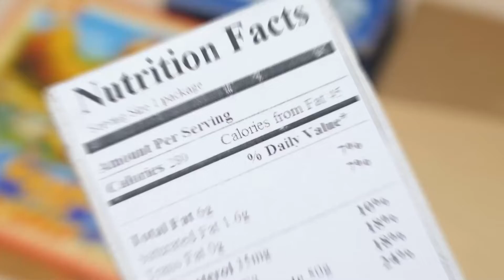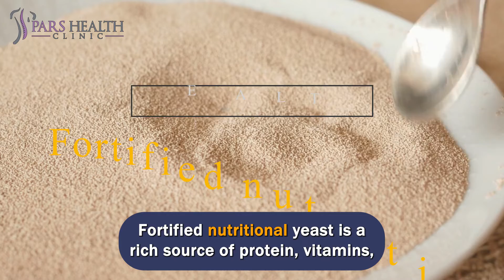Eat These Daily to Get Vitamin B12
10 foods rich in vitamin B12
We'll be talking about these items in this video:
- What does vitamin B12 do for our bodies?
- What happens when your vitamin B12 is low?
- How much B 12 should you take a day?
- What are the foods rich in Vitamin B12?
- Is it reasonable to take B12 every day?
- When should I take B12, morning or night?
- Which fruits are rich in Vitamin B12?
- What are the neurological symptoms of B12 deficiency?
- What causes vitamin B12 deficiency?
- What is Vitamin B12 deficiency?
- What is the best B12 supplement?
- How long does it take for B12 supplements to work?
10- Fortified non-dairy milk
Non-dairy milk is famous among those who are vegetarian and lactose intolerant and want a nutritious diet that contains milk substitutes. While soy milk, almonds, and rice are not naturally rich in vitamin B12, they are usually fortified and become a perfect source of this vitamin. For example, a cup of soy milk (240 ml) can provide 86% of the body's daily requirement for vitamin B12.
9-Milk and dairy products
Milk and dairy products like yogurt and cheese are good sources of protein, several essential minerals, and various vitamins, including vitamin B12. One cup (240 ml) of milk delivers 46% of your daily requirement of vitamin B12. Cheese and Greek yogurt are also good sources of vitamin B12.
8-Beef
Beef is also rich in vitamin B12, which is highly available. A grilled beef steak (about 190 grams) delivers 467% of your daily need for vitamin B12. Also, the same amount of steak is packed with reasonable amounts of vitamins B2, B3, and B6 and more than 100% of the body's daily need for selenium and zinc. If you are looking for higher concentrations of vitamin B12, you should use low-fat slices of beef.
7-Salmon
Salmon is among the healthiest fish that has numerous health benefits. This fish has more benefits if it is taken fresh from seawater. Salmon is a good source of protein, healthy fats, and B vitamins. And one serving of 3.5 ounces (100 grams) of salmon filet provides about 312% of the body's daily requirement of vitamin B12 and 1117 mg of omega-3 fatty acids.
6-Fortified nutritional yeast
Fortified nutritional yeast is a rich source of protein, vitamins, and minerals the body requires. Fortified nutritional yeast is a type of yeast used in food and differs from the sourdough used in bread. Vitamin B12 is not naturally in nutritional yeast. However, they are usually enriched with vitamin B12 and, therefore, a great source of vitamin B12. Like fortified cereals, vitamin B12 in yeast is suitable for vegetarians because it is artificially absorbed and has no animal source.
5-Fortified cereals
Fortified cereals are a good source of vitamin B12, which is great for vegetarians to avoid vitamin B12 deficiency. Breakfast cereals provide up to 62% of your daily requirement of vitamin B12 per 1 cup (59 g). The same serving of these grains will provide 29% of your daily requirement of vitamin B6 and adequate amounts of vitamin A, folate, and iron for the body.
4- Sardines
Sardines are small saltwater fish with soft bones. They are usually sold canned in water, oil, or sauce. You can also buy them fresh. Sardines are highly nutritious because they have the nutrients your body needs. For example, one serving of sardines per cup (150 g) provides 554% of the daily need for vitamin B12.
3-Eggs
Although there are some doubts about the daily consumption of eggs because of the increasing risk of high cholesterol levels, eggs are a rich and valuable source of complete proteins and B vitamins, especially B2 and B12. Two large eggs (100 grams) are loaded with about 46% of the body's daily need for vitamin B12 and 39% of the body's daily requirement for vitamin B2.
2- Animal Liver
The meat of the liver and kidney of all animals are among the most nutritious foods. Liver and kidneys, especially lamb liver and kidneys, are rich in vitamin B12. One serving of 3.5 ounces (100 grams) of lamb liver delivers 571% of your daily need for vitamin B12. While vitamin B12 is generally higher in a lamb's liver than cow or calf. It can also provide this vitamin you need for a few days.
1-Clam
Clams are tiny, chewy shellfish that are loaded with several nutrients. This mollusk is not a great source of protein but includes a very high amount of vitamin B12. You can gain more than 7,000% of the DV in 20 little clams (190 grams). Clams, mainly whole baby clams, also deliver a significant amount of iron, with almost 200% of the DV in a 100-gram (3.5-ounce).